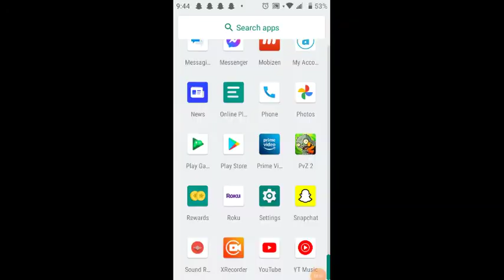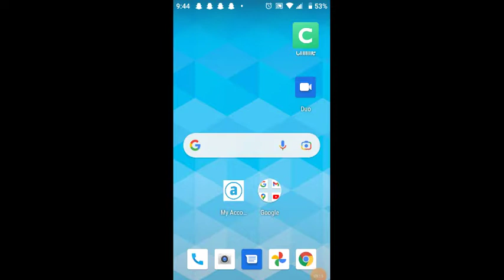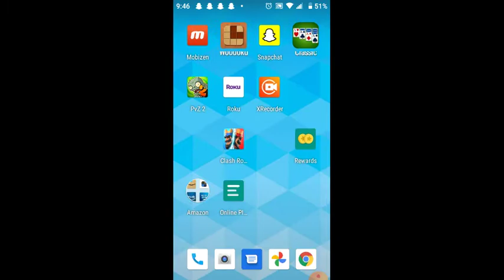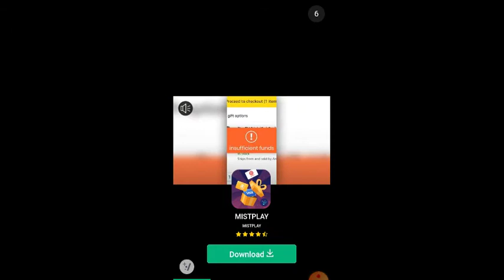playing zombie vs plants long time lol